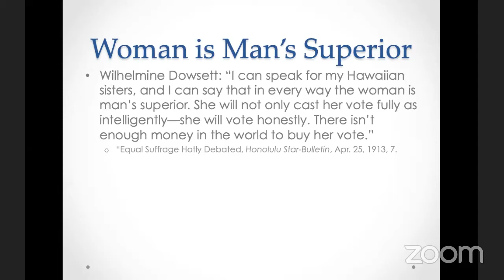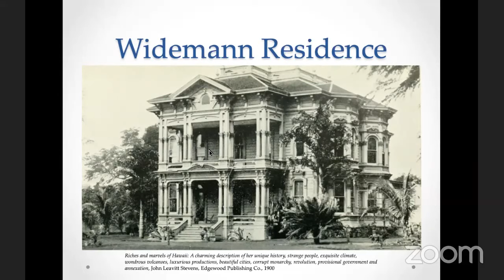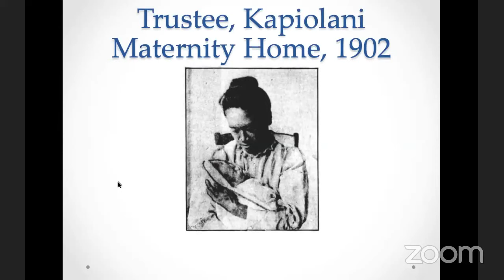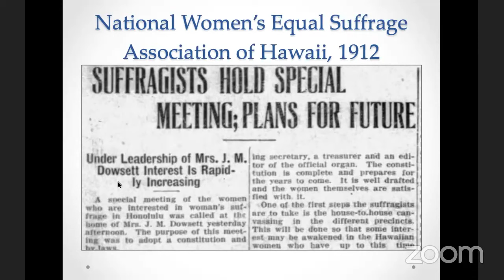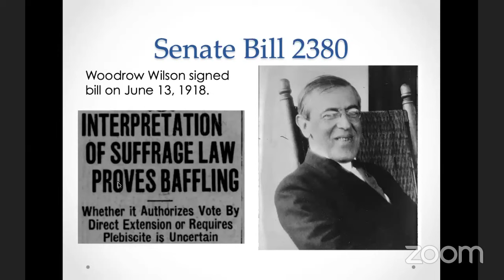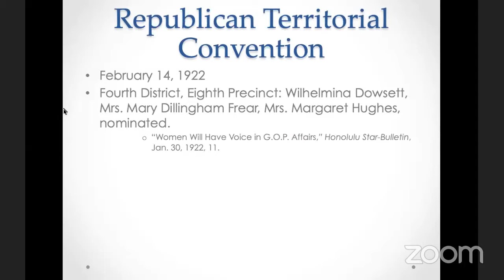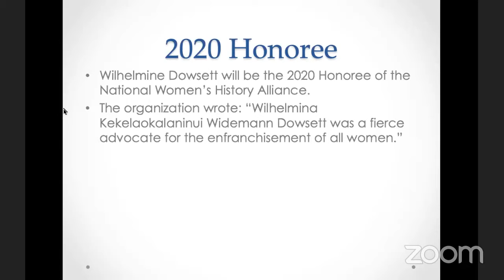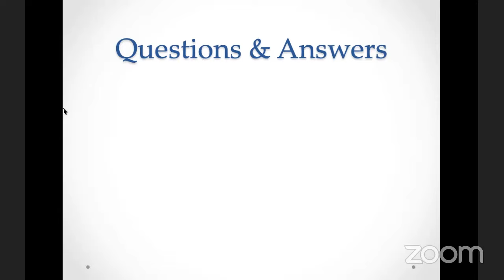Wilhelmine Dowsett: Hawaiʻi Suffrage Pioneer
Wilhelmine Kekelaokalaninui Widemann Dowsett, a hapa-haole woman of Native Hawaiian and German descent, fought for the equality of women during the Territorial Period through a multi-ethnic coalition. As a founder of the National Women’s Equal Suffrage Association of Hawaiʻi, the first organization established to secure the vote for women, Dowsett used her leadership skills to press the 1919 Legislature to pass voting rights for Hawaiʻi women. Join us as presenter Dr. Ralph Kam recounts the life and civic legacy of one of Hawaiʻi’s greatest suffragists.

Dr. Ralph Kam holds an MA and PhD in American Studies from the University of Hawaiʻi at Mānoa, specializing in Asian Pacific American studies and media studies, and an MA in Public Relations from the University of Southern California. He wrote Death Rites and Hawaiian Royalty: Funerary Practices in the Kamehameha and Kalākaua Dynasties, 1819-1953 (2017) and co-authored Partners in Change: A Biographical Encyclopedia of American Protestant Missionaries in Hawai‘i and their Hawaiian and Tahitian Colleagues, 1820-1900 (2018). He also has written 9 articles for the Hawaiian Journal of History.